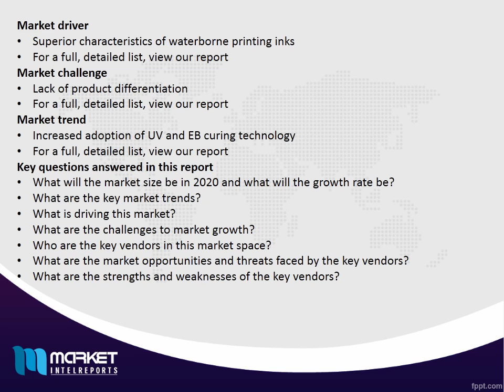Global Packaging Inks and Coatings Market to grow at a CAGR of 5.77% during the period 2016-2020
Packaging inks and coatings play a very significant role in transportation, warehousing, logistics, sales, and end-use. Packaging inks and coatings are made for the convenience of the customer and the requirements of the product. Apart from providing convenience to customers, packaging inks and coatings also play a major role in attracting customers to purchase the packaged products.